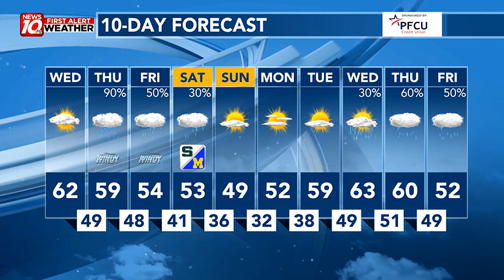Dry Today... Rain Tomorrow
First Alert Weather Wednesday morning webcast from WILX News 10